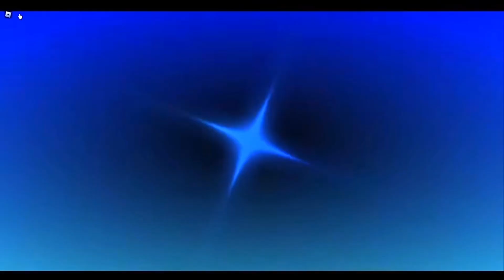THE LUCKIEST ROLLS IN SOLS RNG! ☘️ (1/250,000,000)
inspired by UNCLERICKY

EVERY CLIP YOU HAVE SEEN IS NOT FROM ME, SO THANK THE PEOPLE WHO SENT ME THE CLIPS.